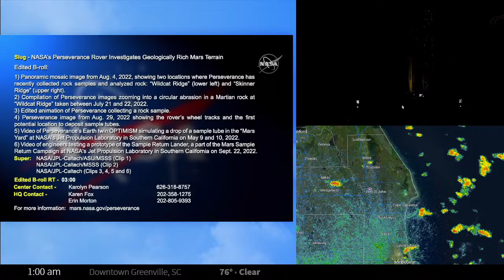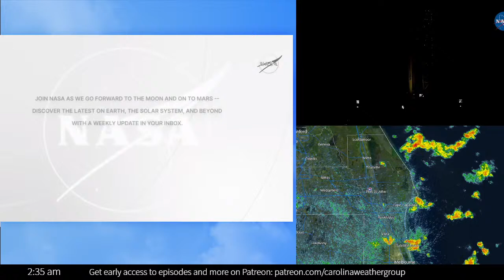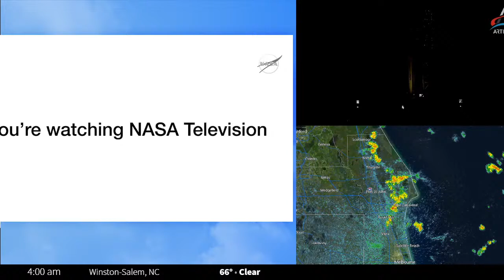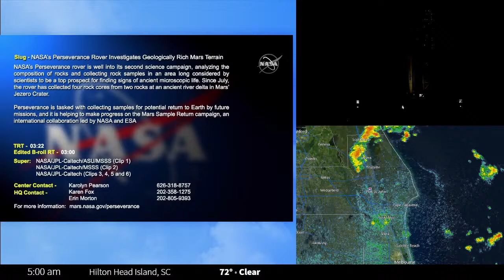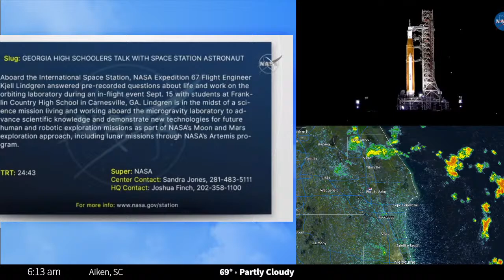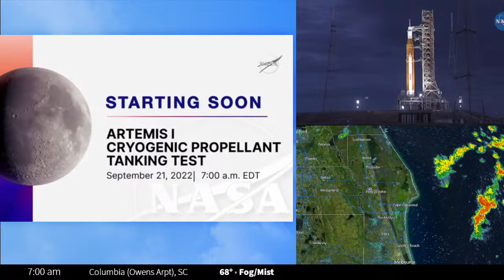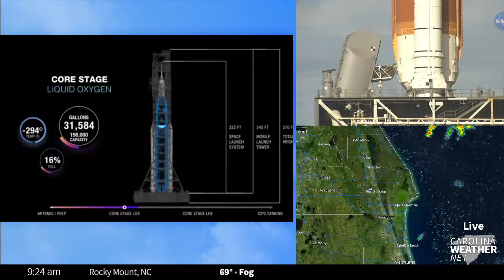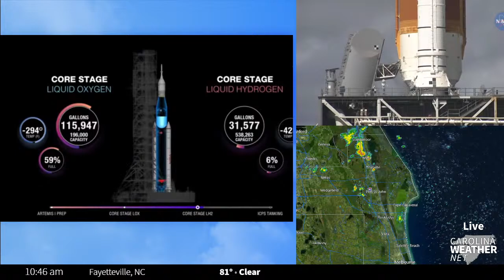NASA's Artemis fuel tanking test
NASA remains on track for an Artemis I cryogenic demonstration test on Wednesday, Sept. 21. In the days since the previous launch attempt, teams have analyzed the seals that were replaced on an interface for the liquid hydrogen fuel line between the Space Launch System (SLS) rocket and the mobile launcher and adjusted procedures for loading cryogenic, or supercold, propellants into the rocket. Engineers identified a small indentation found on the eight-inch-diameter liquid hydrogen seal that may have been a contributing factor to the leak on the previous launch attempt.

With new seals, updated cryogenic procedures, and additional ground software automation, teams are now preparing to demonstrate the updates under the same cryogenic conditions the rocket will experience on launch day. During the demonstration, the four main objectives include assessing the repair to address the hydrogen leak, loading propellants into the rocket’s tanks using the new procedures, conducting the kick-start bleed, and performing a pre-pressurization test.

Based on recent engineering assessments, the new cryogenic loading procedures and ground automation will transition temperatures and pressures more slowly during tanking to reduce the likelihood of leaks that could be caused by rapid changes in temperature or pressure. After the liquid hydrogen tank transitions from the slow fill phase to fast fill, teams will initiate, or “kick-start,” the flow of liquid hydrogen through the engines to begin conditioning, or chilling them down, for launch. After both tanks have reached the replenish phase, the pre-pressurization test will bring the liquid hydrogen tank up to the pressure level it will experience just before launch while engineers calibrate the settings for conditioning the engines at a higher flow rate, as will be done during the terminal count. Performing the pressurization test during the demonstration will enable teams to dial-in the necessary settings and validate timelines before launch day, reducing schedule risk during the launch countdown.

Call to stations for the demonstration occurred at 5 p.m. EDT Monday. The launch director is expected to give a “go” to begin loading cryogenic propellants into the rocket at approximately 7 a.m. Wednesday. The test is planned to conclude around 3 p.m. after the teams have met the objectives and will not go into the terminal count phase of the launch countdown. Teams may extend the duration of the test should circumstances warrant it.

During the test, teams will load propellants into both the core stage and upper stage tanks, and Orion and the SLS boosters will remain unpowered. Meteorologists currently predict favorable weather for the test with a 15% chance of lightning within 5 nautical miles of the area, which meets criteria required for the test, and will continue to monitor expected conditions.